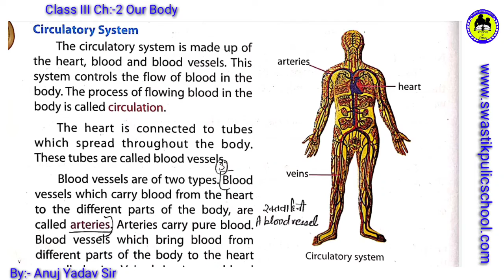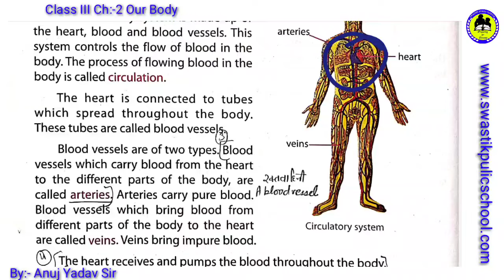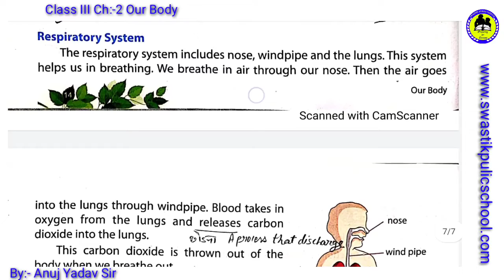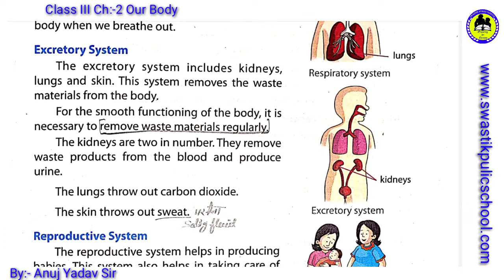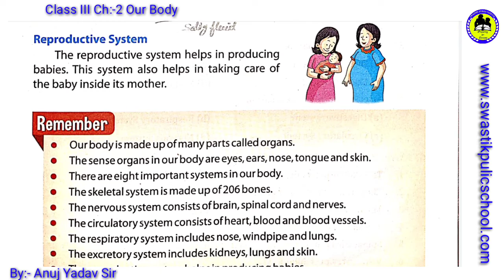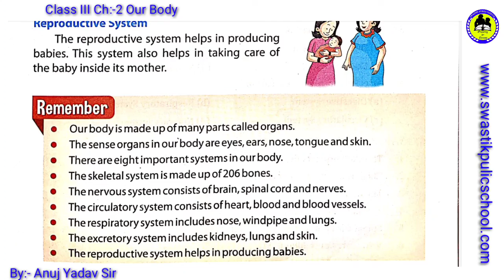Class 3rd EVS CH 2 by Anuj Yadav Sir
Online Classes Session 2020-21 Class 3rd EVS CH 2 by Anuj Yadav Sir